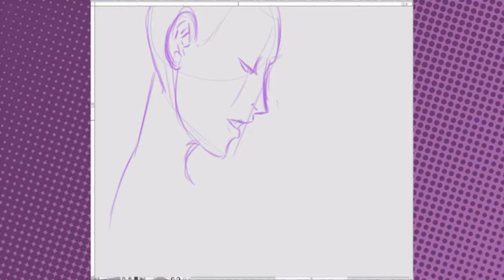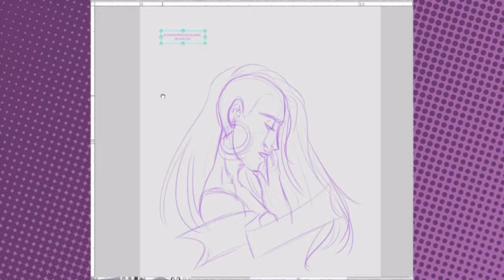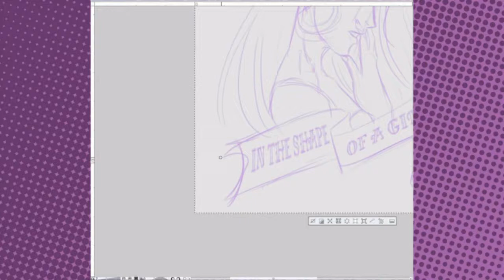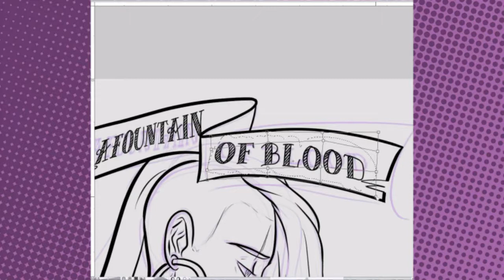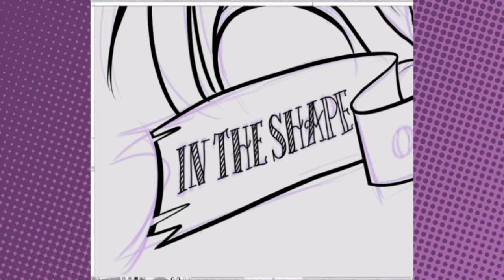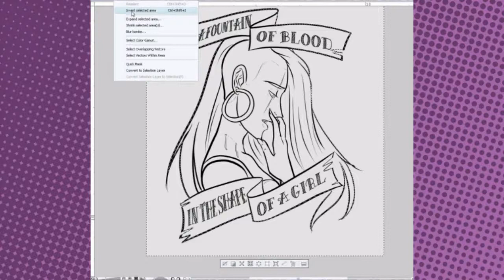Fountain of Blood speedpaint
The video is sped up 600%  the original elapsed time was approximately 1 hour and 10 minutes.